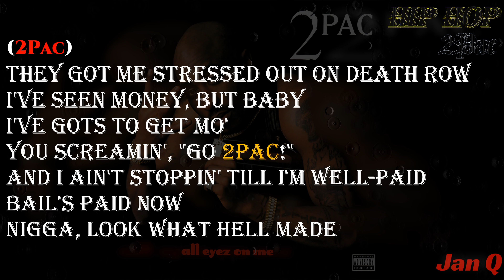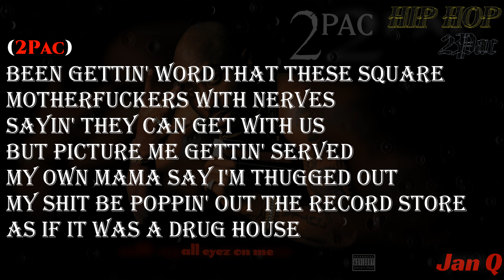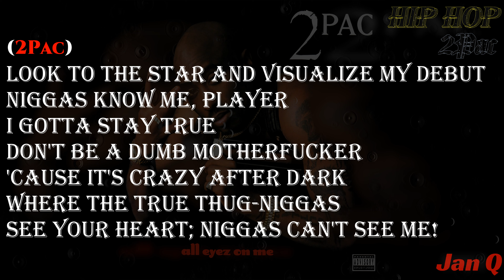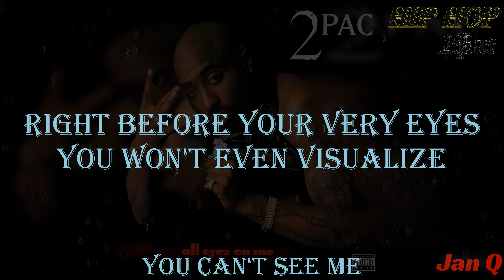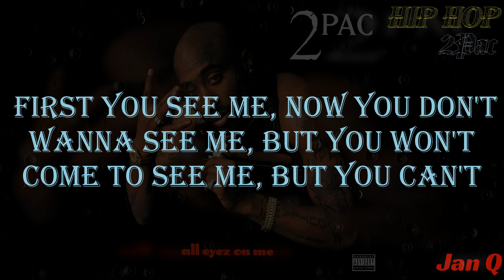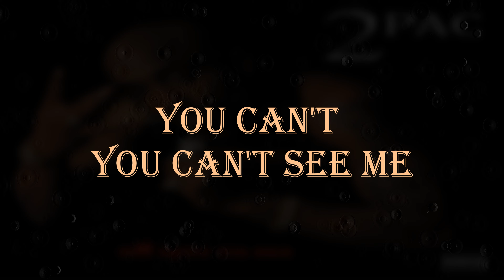2Pac ft. George Clinton - Can't C Me (Lyrics/Lyric Video)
2Pac ft. George Clinton - Can't C Me (Lyrics/Lyric Video)

From the album "All Eyez On Me"

Can't C Me · 2Pac